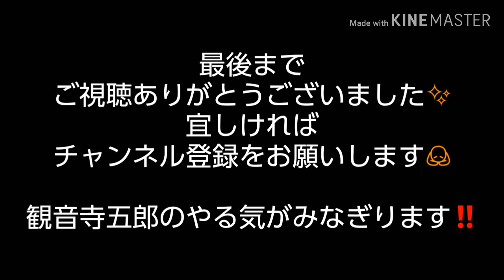ハゼを釣る‼浦安境川～江戸川放水路‼ハゼの天婦羅最高です‼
今年初めてのハゼ釣りに行きました❗
ハゼの天婦羅と唐揚げは最高に旨いです❗
毎年食べたくなり釣りに行きます❗
昨年のハゼ釣りの動画です⬇猫さん出演されています( 〃▽〃)